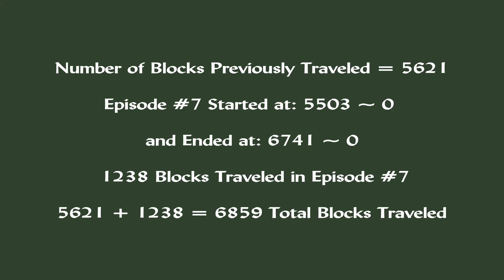MHC--November 2020-The Great Race Rerun--Episode #7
Traveling Softly Through the Night

Game Version: 1.16.3
Game Mode: Hardcore
Seed: Ready Set Go!
World Type: Default
Structures: On

OBJECTIVE: Run as far as you can, to the East. Stay as close to Z = 0 as possible. Show your coordinates at the end of each day. Do not go to the Nether Roof (it's not very sporting).

NINE UPLOAD DATES IN NOVEMBER:
11/02; 11/06; 11/09; 11/13; 11/16; 11/20; 11/23; 11/27; 11/30

The Standard Rules are always posted on Bakerbelle's announcement videos, as well...

Edd Case's Rainy Day Resource Pack (Better Weather Sounds)